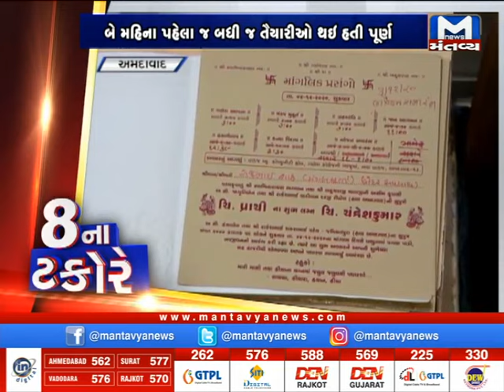ગુજરાતમાં 24 કલાકમાં કોરોનાના નવા 1477 કેસ, જુઓ 8ના ટકોરે